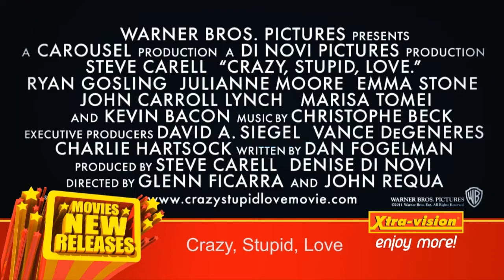This Week's New Release Movies at Xtra-vision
This Week's New Release Movies at Xtra-vision. Make it a movie night in!